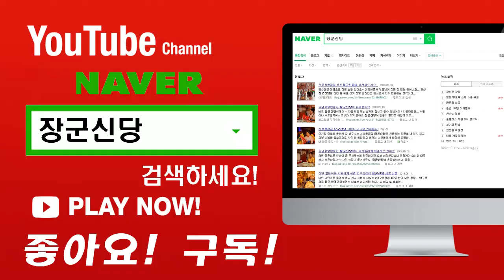(서울점집)(강남점집)잡귀에 휘둘리는 어린여성..[장군신당]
안녕하세요 논현동 장군신당입니다.
언제나 정확한 점사로 여러분의 고민거리와 걱정거리를
시원하게 해결해드리겠습니다.